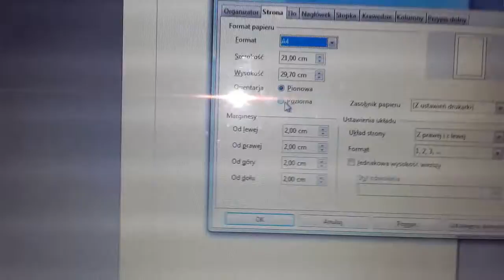Poradniki#2 jak odwrócić kartkę w programie open office